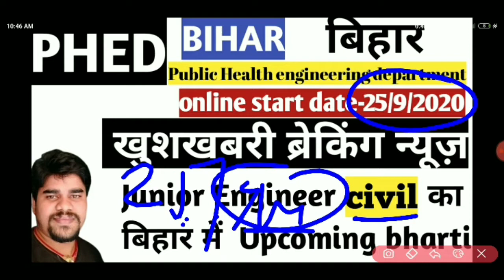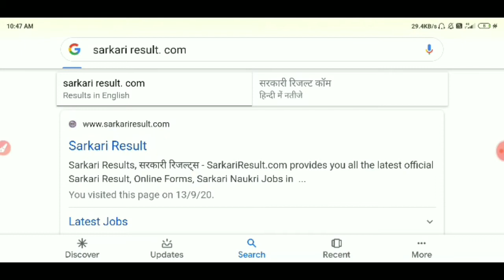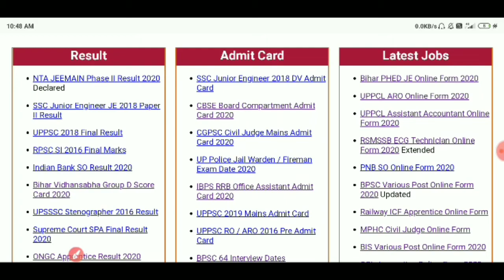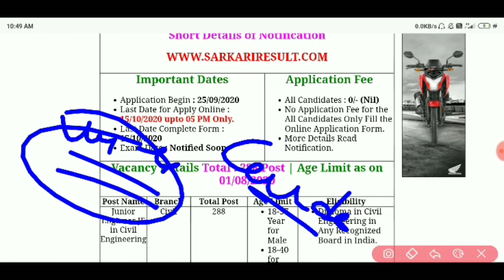Public Health engineering depart||upcoming bihar|PHED Bharti JE civil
Bihar Junior engineering civil upcoming recruitment
Bihar Public Health engineering upcoming recruitment
PHED upcoming vacancy bihar
bihar PHED upcoming je civil
competitive7

Hi
I am Gautam most welcome to you competitive7

Dear students
n this video, I told you through YouTube Competitive7
I have told about the I have told in this video
I have told iIn this video, I told through the competitive 7 channel that theI am told in this video that the requirement of Junior Engineer Civil is coming in the Public Health Engineering Department in Biharbihar PHED upcoming je civi lBihar Public Health engineering upcoming recruitment Bihar Junior engineering civil upcoming recruitment

BPSC all jobplaylist-

Bihar land revenue counseling date